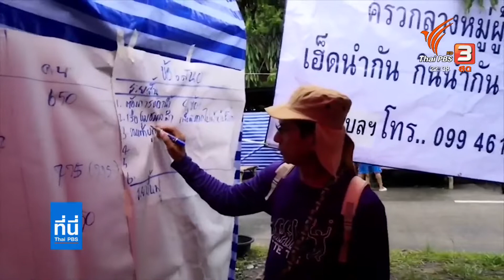SaveUbon ด้วยแผนเตรียมความพร้อมรับมือภัยพิบัติโดยชุมชน